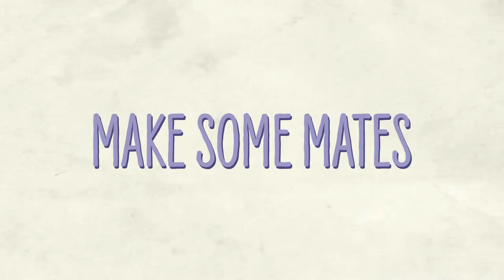Connect Week 2021 Teaser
Connect Week takes place in Week 1 and is all about connecting with others and getting involved in university life.